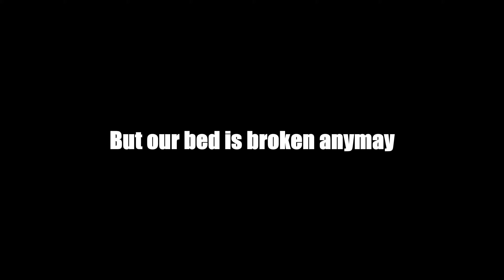(Short)WHEN YOUR BED BREAKS AND DIE | (Roblox Bedwars)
When your bed breaks and die
NOTE: I HAVE SHCOOL SO VID WILL TAKE SOME TIME TO COME